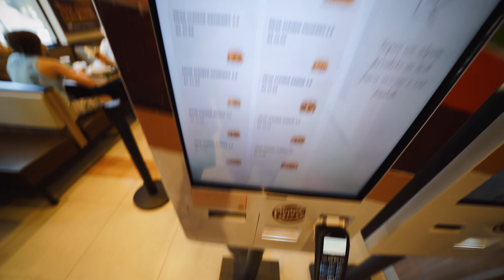COMPREI TUDO QUE O CARRO DA FRENTE PEDIU - BRASIL.11 ‹ EduKof ›